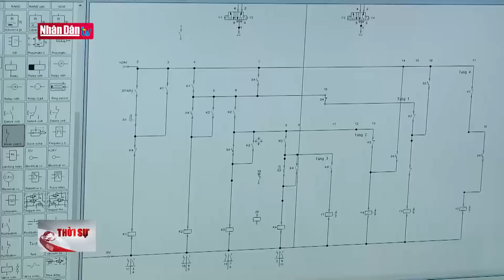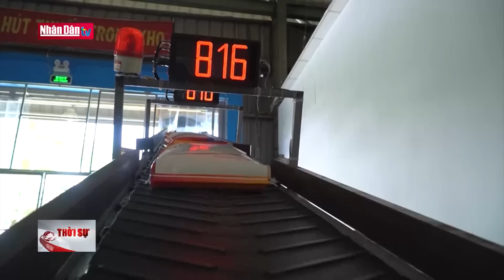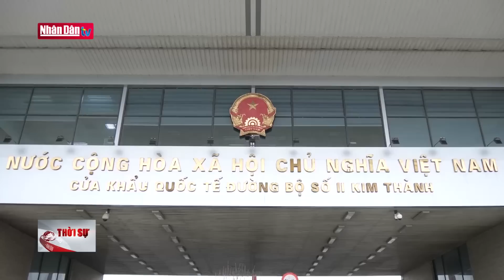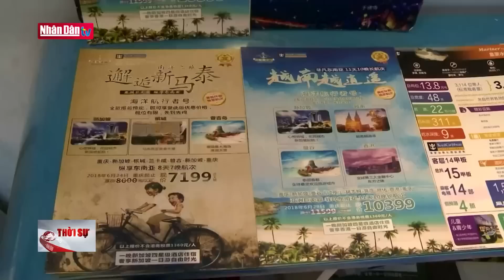Tin tức thời sự mới nhất hôm nay | Bản tin 11h30 ngày 13-2-2023